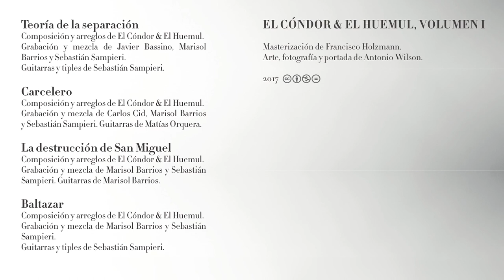El Cóndor & El Huemul - Carcelero (2017)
El Cóndor & El Huemul estrena "Carcelero", primer sencillo de “El Cóndor & El Huemul, Volumen I”.

Composición y arreglos de El Cóndor & El Huemul.
Grabación y mezcla de Carlos Cid, Marisol Barrios y Sebastián Sampieri.
Guitarras de Matías Orquera.
Masterización de Francisco Holzmann.
Arte, fotografía y portada de Anthony Wilson.
2017

El Cóndor & El Huemul premieres "Carcelero", first single song from "El Cóndor & El Huemul, Volume I".
Composed and arranged by El Cóndor & El Huemul.
Recording and mixing by Carlos Cid, Marisol Barrios and Sebastián Sampieri.
Guitars by Matías Orquera.
Mastering by Francisco Holzmann.
Artwork, photography and cover by Antonio Wilson.
2017

CARCELERO

Entre ternos y corbatas
Me resigno a partir
Cada día hacia el infierno
Donde tengo que servir
Debo ser la viga en el naufragio
El norte en la tormenta
Carcelero no me dejes
Vengo a cumplir condena
Entre contratos y timbres
Pagarés y papeletas
El blanco de las paredes
Desorienta mi conciencia
Y tal vez yo me merezca
Residir en esta celda
Si después
Obtendré la libertad
Carcelero aunque no creas
Amo más estas cadenas que a mí
Cuando miro el horizonte
Soy culpable de esperar la libertad